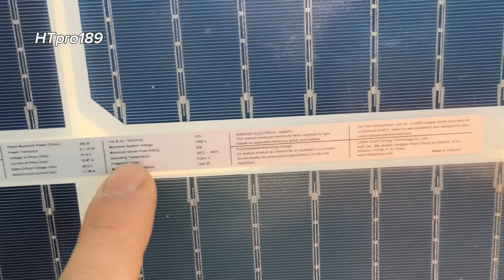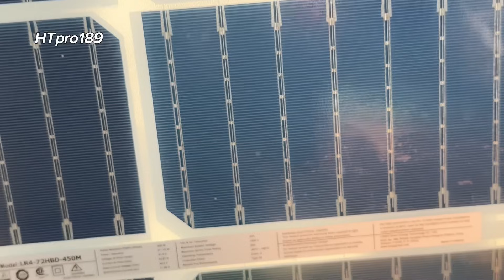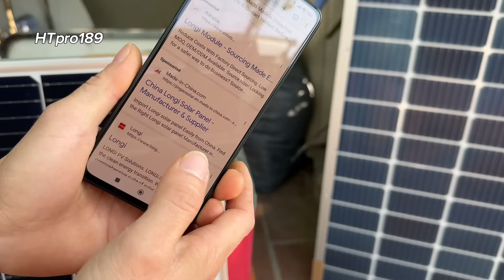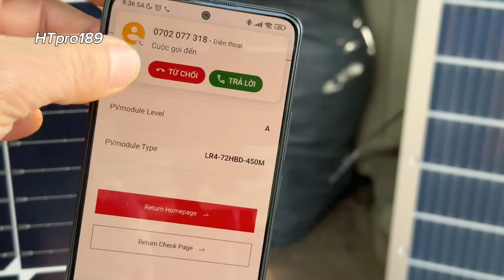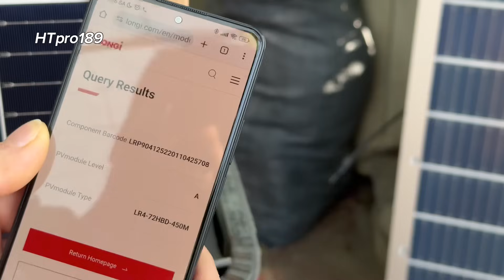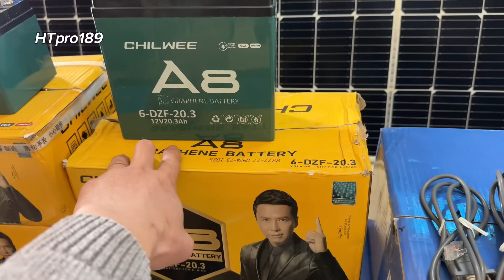KHÔNG NGỜ PIN MẶT TRỜI VÀ BIẾN TẦN ĐA NĂNG LẠI RẺ THẾ NÀY ! Zl 0989.689.333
Hôm nay mình gới thiệu cho mọi người một số sản phẩm liên quan đến ngành năng lượng mặt trời như ;
-Pin mặt trời 450w chính hãng LONGI loại A
-pin mặt trời mỹ
-biến tần đa năng
-Sạc năng lượng mặt trời MPPT
-inverter sóng sin...